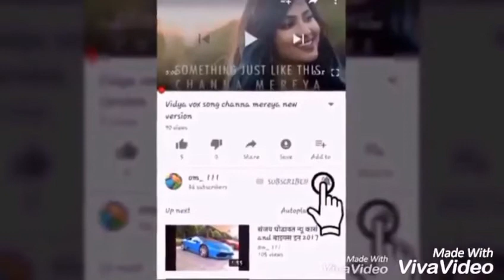MJ 5 funny award winning dance